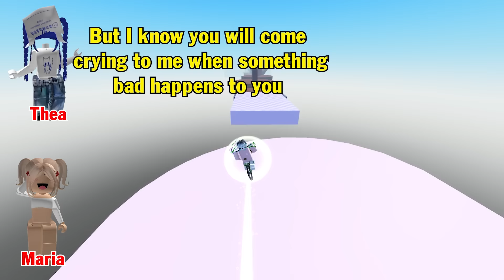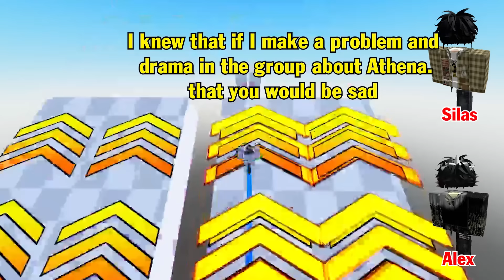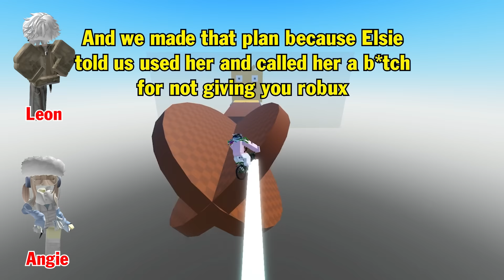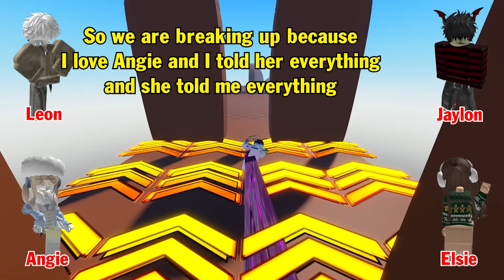TEXT To Speech Emoji Groupchat Conversations | He Pretended To Like Me And Stole My Robux